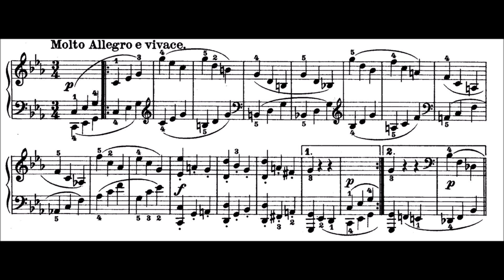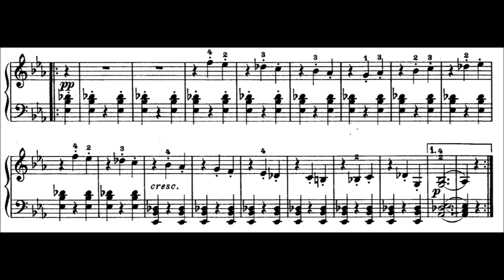Beethoven - Piano Sonata 13 (Op. 27, No. 1) - Molto Allegro e vivace - Rudolf Buchbinder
From the lesser-known of the two Op. 27 piano sonatas that Beethoven (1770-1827) titled, "Sonata quasi una fantasia." Beethoven composed these sonatas in 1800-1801. The other sonata, commonly called "Moonlight Sonata," is Op. 27, No. 2.

Rudolf Buchbinder (b. 1946) recorded this cycle of all of Beethoven's piano sonatas in the 1980s. He performs very well the alternating notes with the right hand legato and the left hand staccato starting about 1:26 into the video.